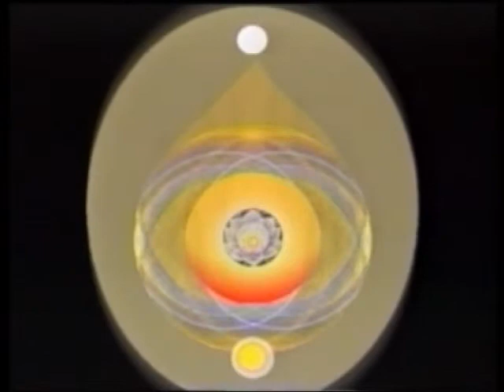พุทธธรรมนำปัญญา 14 ก.ค. 57